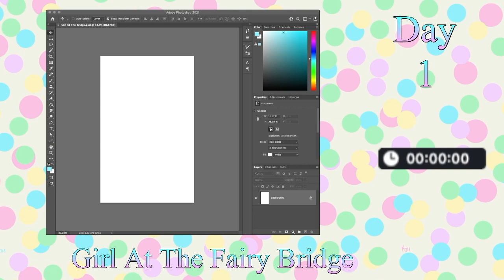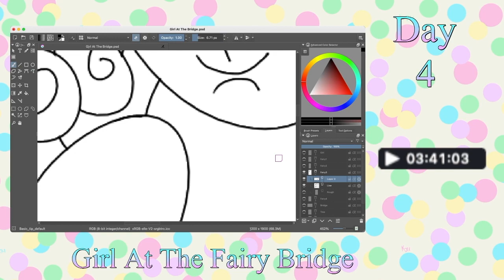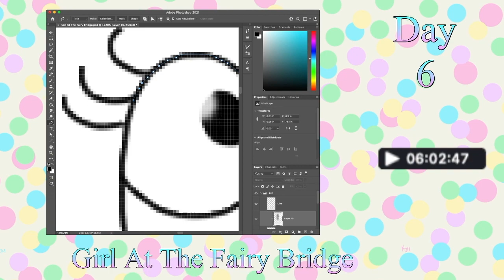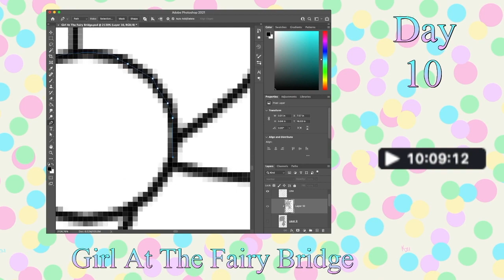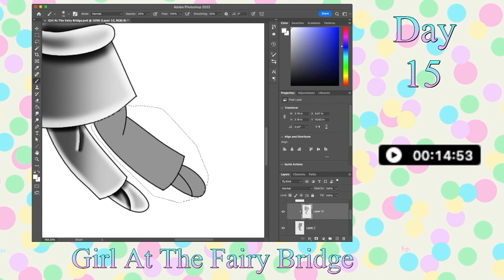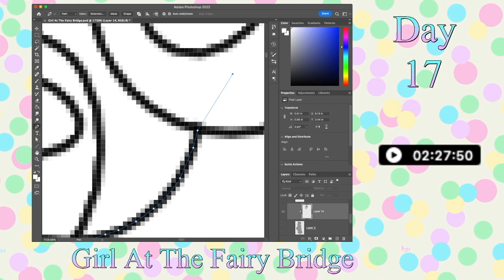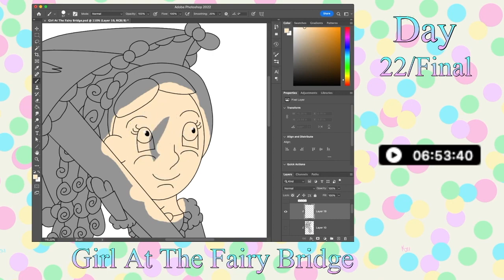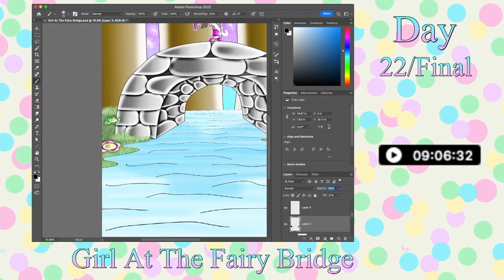Digital Art Speed- 🧚🏾‍♀️🧚🏻‍♀️Girl At The Fairy Bridge 🌁 🌉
It's me, KJH. In this, it's drawn from my laptop again. This is an artwork of a girl at a bridge with fairies, and this has been recorded from twitch live stream, and was later edited in speed mode. The artwork is available for $1 a download.

00:00 Digital Memories
02:26 Digital Secrets
08:14 Images of Tomorrow… .Unicorn Heads